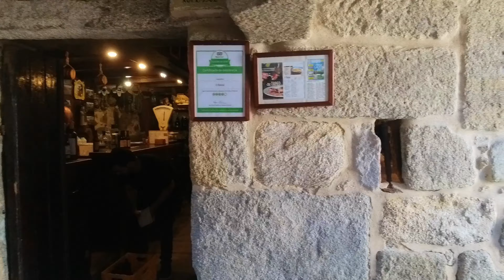#7 MINICAMPER | GALIZIA PARTE 1 | COMBARRO - SPIAGGIA DI MELIDE - CABO HOME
In questa prima parte del nostro viaggio in Galizia iniziamo visitando Combarro, nelle Rías Baixas, a soli sei chilometri dalla città di Pontevedra.

Il quartiere antico di Combarro, dichiarato Bene di Interesse Culturale, racchiude tre elementi architettonici tradizionali della Galizia: gli hórreos (granai rialzati), le case dei marinai e le crociere.

Da Combarro ci dirigiamo verso la spiaggia di Melide, a Cangas de Morrazo, conosciuta anche come la spiaggia di Cabo Home e situata tra i fari di Punta Robaleira e Punta Subrido, e proprio di fronte alle Isole Cíes.

Chi siamo?

Siamo Sara e Pelayo, una coppia che ora vive in Toscana e parla strano... italiano, spagnolo o entrambi allo stesso tempo, ancora non sappiamo.

Non vediamo l'ora di viaggiare e vivere nuove avventure con il nostro piccolo Minicamper Renault Kangoo.